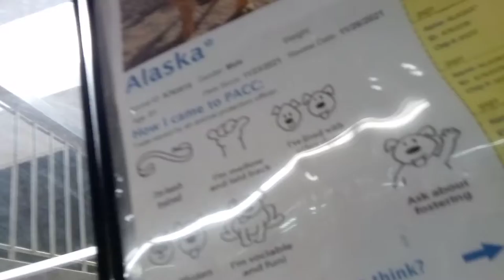Comet 7 Yr Old A763808 pink circle Alaska 8 Yr Old A763519 blue circle kennel 127 in main shelter fo